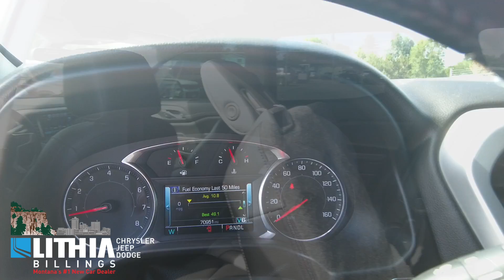21431CG 29 GMC Acadia Silver